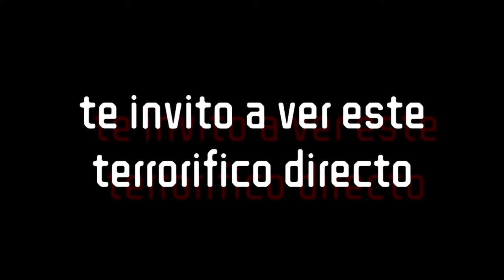PRIMERA SERIE DE MI CANAL, ESPERO LES GUSTE!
ESTARE JUGANDO ESTE TITULO DE ZOMBIES,  YA QUE VIENE EL DIA SE HALLOWEEN, ESPERO QUE LES GUSTE!!